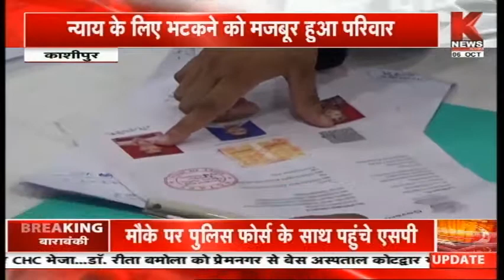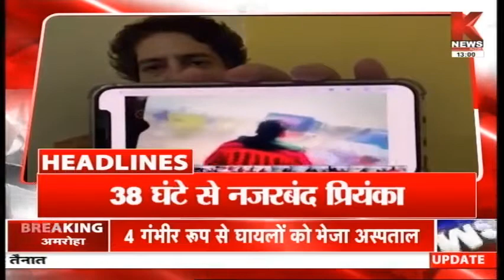खबर उत्तराखंड || Khabar Uttarakhand || Knews